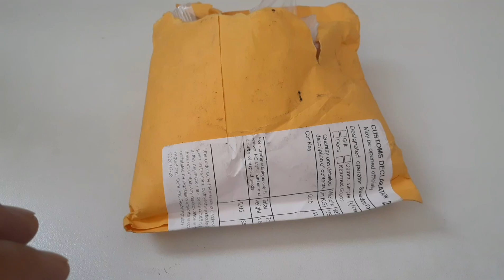Chegaram as chaves DE GOLF mk7 COMPARAÇÃO da chave canivete vw g6 e g7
Chave canivete vw, chave, chave canivete, chave canivete golf, chave canivete golf mk7, chave canivete Volkswagen golf mk7, chave canivete vw g7, chave canivete golf gti, chave,
como abrir a chave canivete, canivete gol g6, chave canivete linha g7, chave gol g7, chave novo polo, chave novo virtus, chave amarok, chave canivete Volkswagen golf gti,

LINK PARA COMPRAR CHAVE 👇
DA PRA ADAPTAR NOS MODELOS ANTIGOS

Gol g3 equipado
gol g3 gti
gol turbo PetrolHead
Luan PetrolHead gol G3
gol tunning
Nesse video mostro todas alterações que fiz no neu gol G3 que são muito parecidas com as manias que o Eduardo Razuk do canal Backstage tem de colocar peças do golf!
romulo r7
romullo r7
modificações no gol g3 1.6 é o melhor gol de todos
gol  g4
painel digital gol
gol g3 top 2 portas